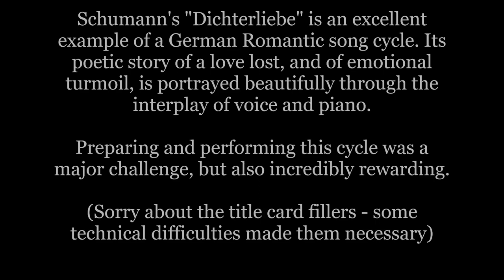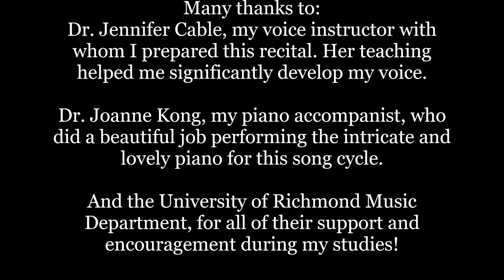Dichterliebe - Robert Schumann (Full Song Cycle)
Performed at my Senior Voice Recital, February 24th, 2018, in Perkinson Recital Hall, University of Richmond. Piano accompaniment: Dr. Joanne Kong. Voice instructor: Dr. Jennifer Cable. Many thanks to them, and to the University of Richmond Music Department, for all of their support!

This is the full song cycle. Here are time marks for the individual songs:

Song 1 - Im wunderschönen Monat Mai - 0:04
Song 2 - Aus meinen Tränen spriessen - 1:33
Song 3 - Die Rose, die Lilie, die Taube, die Sonne - 2:23
Song 4 - Wenn ich in deine Augen seh’ - 3:04
Song 5 - Ich will meine Seele tauchen - 4:33
Song 6 - Im Rhein, im heiligen Strome - 5:25
Song 7 - Ich grolle nicht - 7:30
Song 8 - Und wüssten’s die Blumen, die kleinen - 9:13
Song 9 - Das ist ein Flöten und Geigen - 10:30
Song 10 - Hör ich das Liedchen klingen - 12:12
Song 11 - Ein Jüngling liebt ein Mädchen - 14:14
Song 12 - Am leuchtenden Sommermorgen - 15:22
Song 13 - Ich hab’ im Traum geweinet - 17:40
Song 14 - Allnächtlich im Traume - 19:44
Song 15 - Aus alten Märchen - 21:13
Song 16 - Die alten, bösen Lieder - 23:43